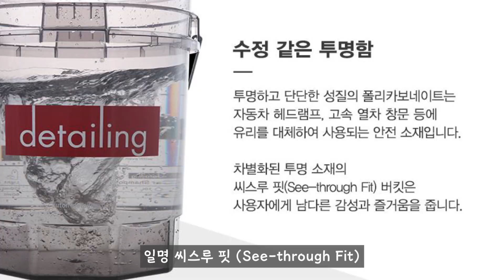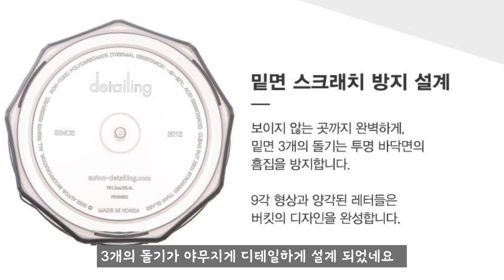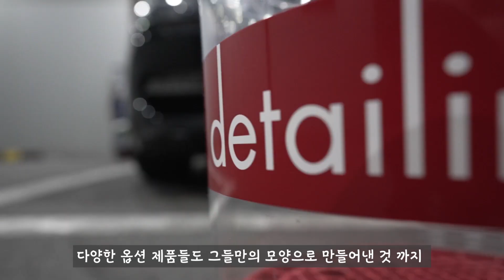디테일링 버킷 리뷰와 스크레치 0%에 도전하는 투 버킷 세차방법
셀프세차 좀 하신다는 분들은 이 버킷과 이 세차방법 그냥 못 지나칩니다 :)
버킷 끝판왕, 명품 버킷 영상으로 만나 보겠습니다